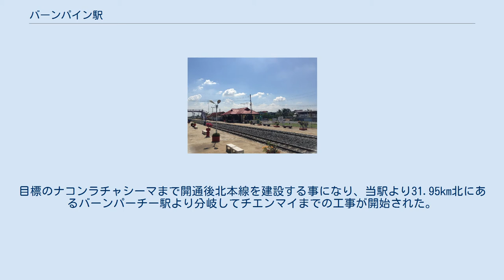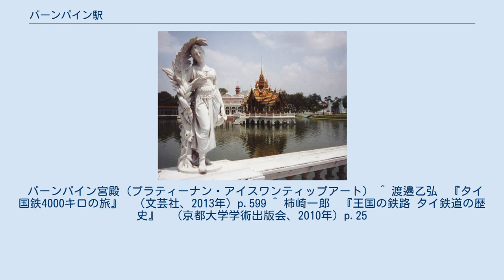バーンパイン駅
バーンパイン駅（バーンパインえき、タイ語:สถานีรถไฟบางปะอิน）は、タイ王国中部アユタヤ県バーンパイン郡にある、タイ国有鉄道北本線の駅である。
 バーンパイン駅は、タイ王国中部アユタヤ県の、人口9万人が暮らすバーンパイン郡にある。
駅の正面側は西向きであり、町の中心部に位置するが、小さな町である。
駅の反対側には1989年に設立されたバーンパイン工業団地がある。
 一等駅であり（2012年3月15日に2等駅から昇格）タイ国鉄の北本線と東北本線の共用区間に位置する。
この為列車頻度が高く、1日当たり38列車（19往復）の発着があり、その内訳は快速5往復、普通14往復であり、特急、急行は停車しない。
当駅を含むランシット駅-バーンパーチー分岐駅が3線区間でもある。
 クルンテープ駅から58.00kmであり、普通列車利用の場合運賃は12バーツ（約30円）となっており、時間的にも1時間30分程度である。
 当駅より800m程南に、バーンパイン宮殿がありそのため当駅には王室専用待合所がある。
 タイ最初の官営鉄道としてバンコク - ナコンラチャシーマが建設される事になり、その最初の開通区間として当駅を含むクルンテープ駅 - アユタヤ駅間が、1897年3月26日に開業した。
目標のナコンラチャシーマまで開通後北本線を建設する事になり、当駅より31.95km北にあるバーンパーチー駅より分岐してチエンマイまでの工事が開始された。
 単式1面、及び島式2面の複合型ホーム3面4線をもつ地上駅であり、駅舎はホームに面している。
 バーンパイン宮殿（プラティーナン・アイスワンティップアート） ^ 渡邉乙弘　『タイ国鉄4000キロの旅』　（文芸社、2013年）p.599 ^ 柿崎一郎　『王国の鉄路 タイ鉄道の歴史』　（京都大学学術出版会、2010年）p.25